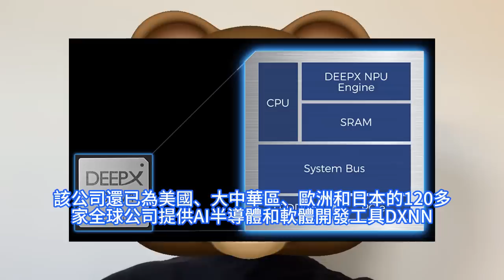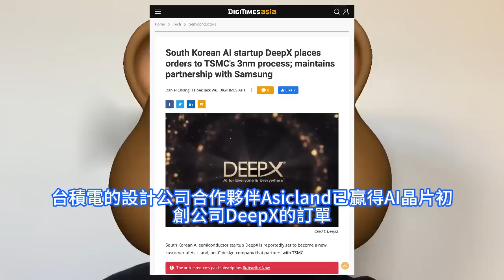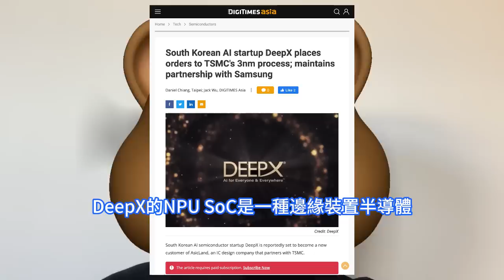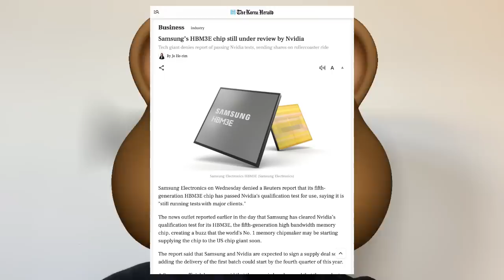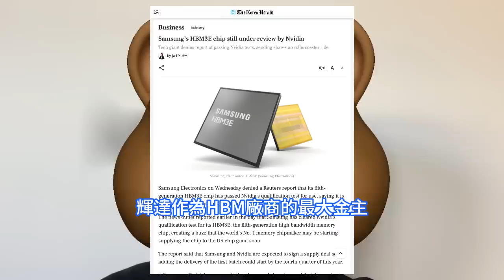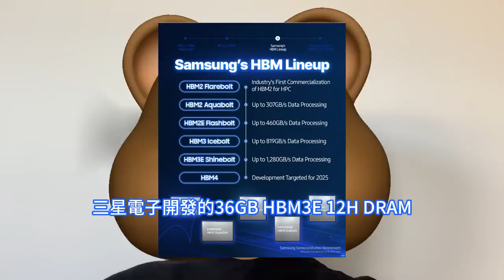慘烈出局！三星HBM3E晶片狂敗：輝達認證屢未通過，台積電、SK海力士成最大贏家。一起組建三角聯盟共同研究，下代HBM4與HBM4E技術。DeepX AI新品換3奈米代工廠，DX-M1 量產。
DeepX目前的產品組合包括專門用於視覺的M1晶片、用於資料中心的AI加速器H1，以及針對IP鏡頭和無人機的V系列NPU SoC。DeepX的M1和H1晶片通過三星代工廠的5nm節點製造，V系列通過28nm節點製造。這些產品預計將在批量生產之前進行一次小批量生產。日前，台積電的設計公司合作夥伴Asicland已贏得AI晶片初創公司DeepX的訂單。消息人士稱，這家初創公司最近與Asicland簽署了一項協議，使用台積電的先進節點來製造其具有神經處理單元NPU的SoC，交易價值約100億韓元。近日，有報道稱三星的8層HBM3E產品已通過輝達測試。對此，三星發表回應稱，這與事實相距甚遠，三星的相關人員表示：他們不能證實與他們客戶相關的傳聞，但這個報道不是真的。正如他們7月份電話會議上所說的，質量測試還在進行中，在那之後還沒有取得更多進展。